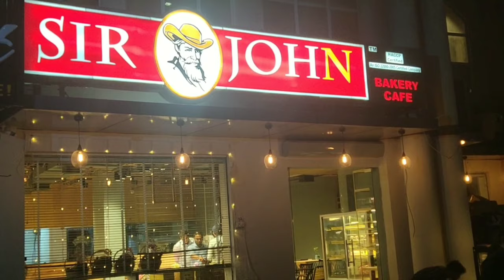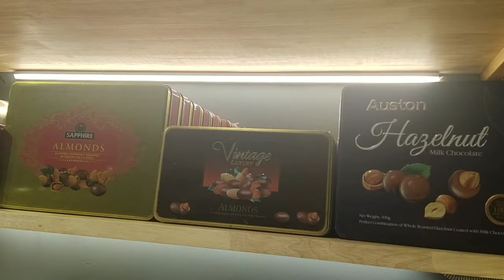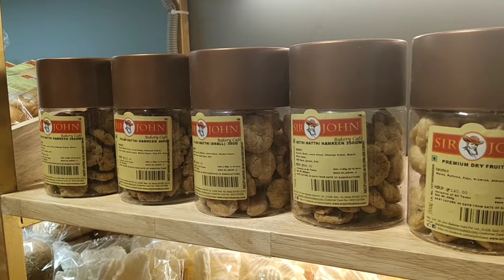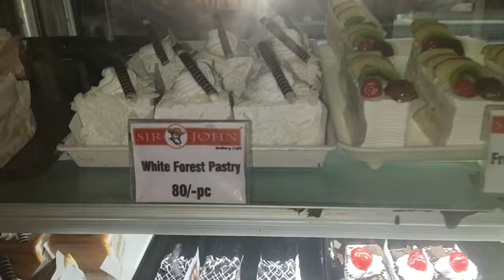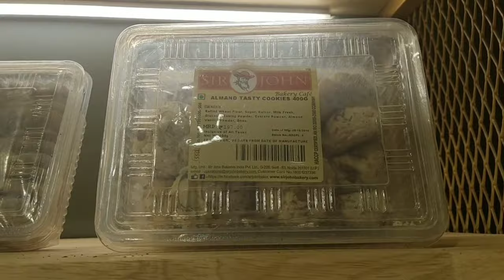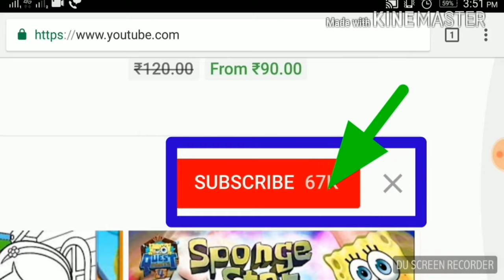Sir John / sirjohn / Sir John Bakery & Cafe // All kinds of food items will be found in this bakery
Welcome to my cooking channel,

shop location, Sir John

Address :- Eros mall
Sir John Bekery cafe
Indra puram
Sakti khand 2 shop number 2829

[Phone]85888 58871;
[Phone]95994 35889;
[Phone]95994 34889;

Sir John Bakers Cafe
Shop 28 & 29, Eros Market Place, Niti Khand 3, Shakti Khand 2, Indirapuram, Ghaziabad, Uttar Pradesh 201014

About :- In this video, you will get to see information about the Sir john outlet, in which you can get information about the food and drink of everything in it, what can be found inside the Sir john, what are the things available, you found out by watching this video. Can be, All kinds of food items will be found in this bakery, Sir John Bakery & Cafe,

Category :- Sir John Bakery & Cafe